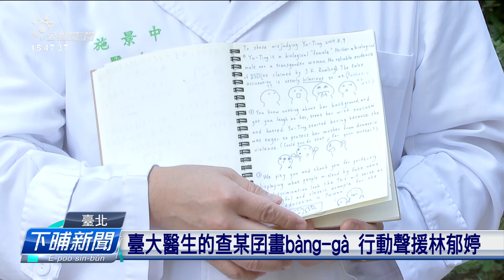陳玟卉、方菀靈、羅嘉翎、林昱堂 回國眾人恭喜 | 公視台語台 | 20240812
早起7點外，夯石輪的國手陳玟卉、方菀靈，跆拳道羅嘉翎等選手攏回國囉，第二改參加奧運的羅嘉翎講，伊愛先養傷才閣出發。方菀靈感謝大家的支持，也望紲來會當閣突破。

四節新聞 ：　逐工（每天）09:00 / 12:00 / 15:00（拜一至拜五） / 19:00